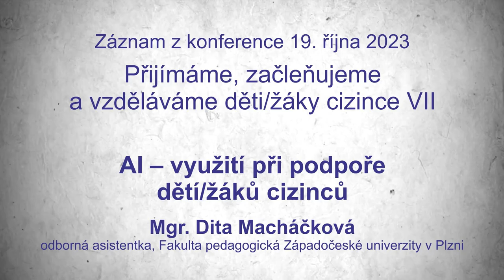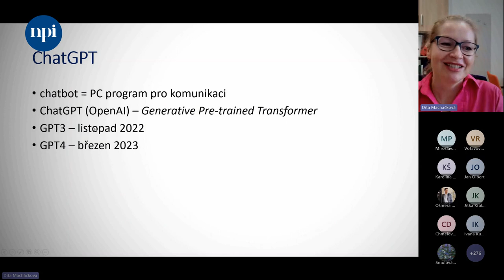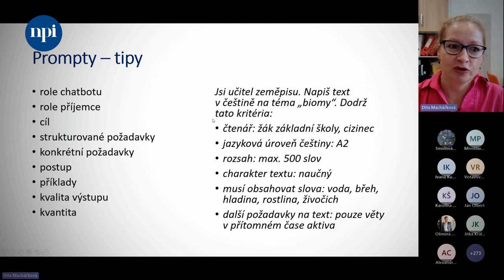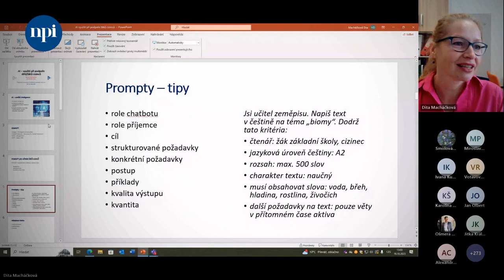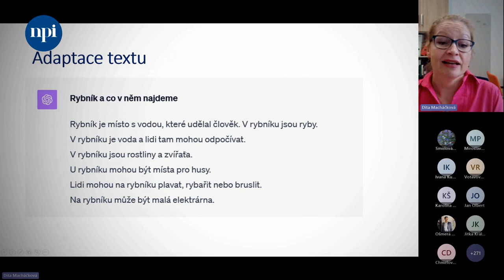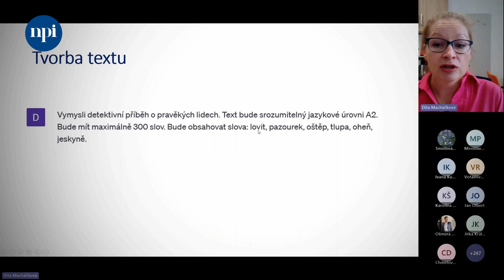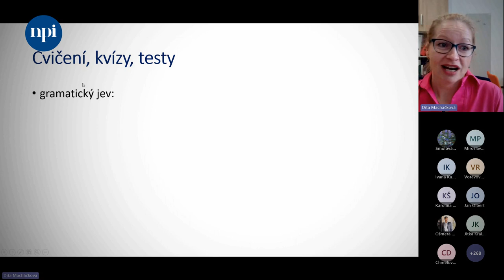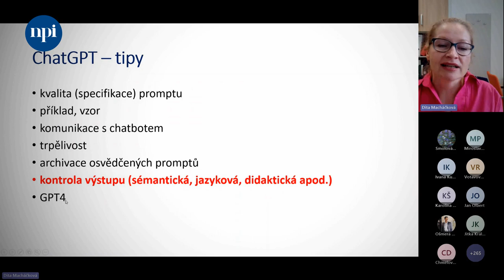Záznam: Využití AI při podpoře dětí/žáků cizinců | Přijímáme, začleňujeme a vzděláváme děti/žáky...